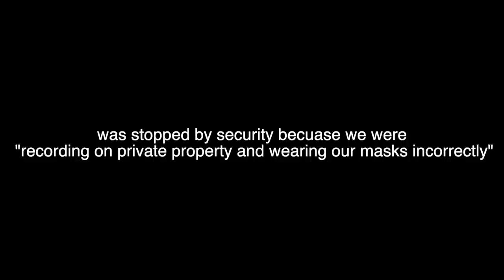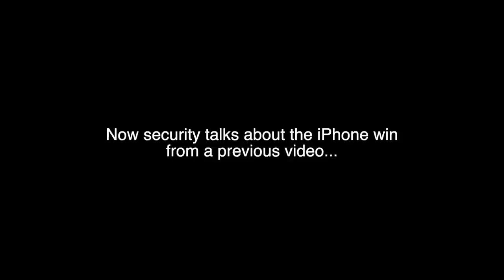KICKED OUT for WINNING iPHONE 12 PRO FROM KEY MASTER ARCADE GAME *BANNED*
I get kicked out and BANNED from this mall for filming and winning from this arcade game!!!

By watching this video, you are helping kids in the Philippines! I donate 10% of my monthly earnings to a non-profit organization